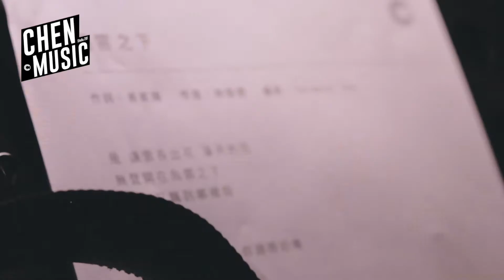協真 Joanna ＆ Ki笑人生 kiki 飛雲之下 _M/V【 Cover Video 】｜辰音樂CHENMUSIC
「 ♫ 人生中的 ＿ ＿ ，交由音樂來填滿  ♫ 」

🎵 韓紅 & 林俊傑《飛雲之下》 Cover

風 讓雲長出花 漫天的花
無聲開在烏雲之下 然後 又飄到哪裡呀

漫步在人海的人 你過得好嗎
是不是又想念家
心中那炙熱的夢啊
它多久沒說話

在飛雲之下 以為忘了的家
在耳裡說話 叫我別煩心那些痛與怕
林俊傑：喔 半路上的我 穿上回憶和風沙

在飛雲之下
我看著海峽
走月光沙灘 我也承認我還是會想他
喔 且慢 前面聽說風很大

心 在雲裡摩擦 又酸又麻
但是思念在夢裡爬 以後 還有誰值得等嗎

孤單是件風衣 它裹起了怕
然而我很勇敢啊
沒人記得我也沒差
未來在等我去拿

喔 半路上的我 穿上回憶和風沙

在飛雲之下 我看著海峽
走月光沙灘
我也承認我還是會想他
且慢（且慢）
前面聽說風很大

半路上的我 穿上回憶和風沙

且慢 前面聽說風很大

[🎙Music STAFF]
詞 Lyrics：易家揚
曲 Composer： 林俊傑
編曲 Music Arranger：Terence Teo
製作人 Producer：陳韋辰 Peter.C
配唱 Vocal Producer：陳韋辰 Peter.C
和聲 Chorus：協真 Joanna｜Ki笑人生 kiki
錄音師 Recording Engineer：陳韋辰 Peter.C
錄音工作室 Recording Studio：辰音樂 CHEN MUSIC@20F
混音師 Mixing Engineer：陳韋辰 Peter.C
混音工作室 Mixing Studio：辰音樂 CHEN MUSIC@20F
母帶後期處理 Mastered：陳韋辰 Peter.C
母帶後期處理工作室 Mastering Studio：辰音樂 CHEN MUSIC@20F

[ 🎥  Video STAFF]
導演Director：陳韋辰 Peter.C
監製 Executive Producer ：陸怡 Eton Lu
策劃 Associate Producer：李妍熹 Yoni Lee
攝影DOP：蔡奇勳 Ryan Tsai｜賴子軒 Owen Lai
燈光 Gaffer：蔡奇勳 Ryan Tsai｜賴子軒 Owen Lai
剪接Editor：賴子軒 Owen Lai
調色Colorist：賴子軒 Owen Lai

※版權為所屬音樂公司所有，喜歡這首歌記得到各大平台購買歌曲支持！